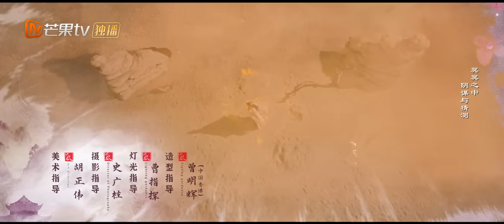【ENG SUB】《亲爱的天狐大人》第1集 - 元宝吞下长岄的心魂 | 美男狐仙千里追妻🦊与纨绔世家小姐结双世情缘💗 | Dear Mr. Heavenly Fox | MangoTV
狐仙长岄误与世家小姐祁元宝结“宿缘”🦊
关注列表 看狐仙千里追妻爆笑之旅💕

剧情简介：
相传百年前，狐妖蛊惑灵子撞破碎月山，导致山下封印的尸傀王作祟，为祸人间，自此人族与狐族不相往来。修者世家的小姐祁元宝从家里偷溜出来游街，误闯人族禁地碎月山，与在此地修行的天狐长岄相遇。就这样，一人一狐在碎月山命定般相遇，揭开了一段埋藏百年的爱恋与誓言。

主演：王佑硕，吕小雨，杨霖，孙珍妮，周兆渊，李奕臻
导演：刘国辉，李遥波